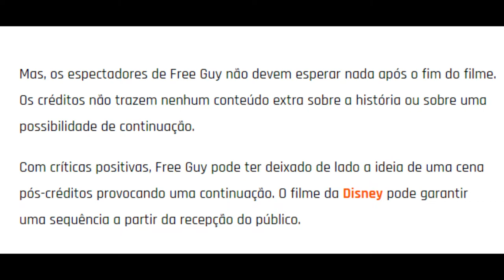FREE GUY: ASSUMINDO O CONTROLE | CRÍTICA SEM SPOILERS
Em Free Guy - Assumindo o Controle, Guy é um personagem não-jogador (NPC) em Free City, um jogo de RPG online multijogador massivo (MMORPG) desenvolvido pela Soonami Studio. Sem saber que o mundo em que vive é um videogame, ele trabalha como caixa de banco ao lado de seu melhor amigo, o segurança do banco Buddy, em uma entediante rotina. No mundo real, Millie Rusk está tentando encontrar evidências de que o código-fonte que ela escreveu junto com seu amigo Walter "Keys" McKey foi roubado pelo desenvolvedor chefe de Soonami, Antwan Hovachelik. No jogo, Millie, que joga como Molotov Girl, chama a atenção de Guy cantando sua música favorita, "Fantasy" de Mariah Carey, e ele começa a se desviar de sua programação. Pegando um par de óculos de sol de um jogador roubando o banco, Guy vê Free City através de uma versão única da interface do jogador e surpreendentemente vira um jogador. Agora ele precisa aceitar sua realidade e lidar com o fato de que é o único que pode salvar o mundo.